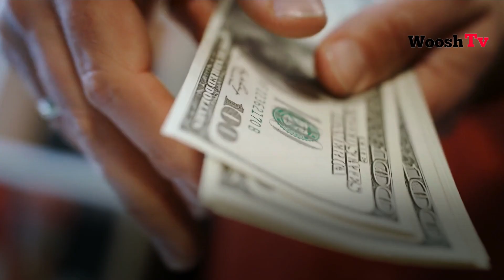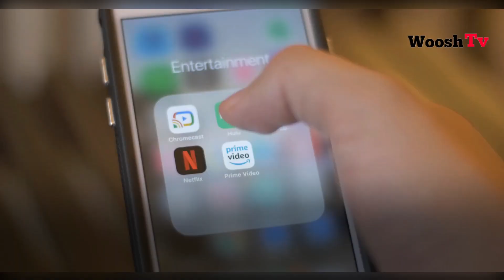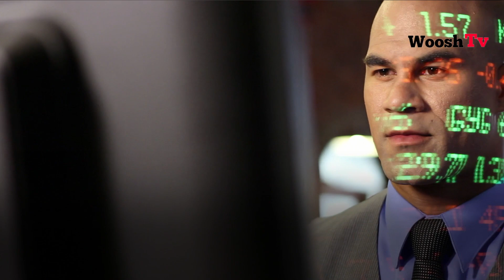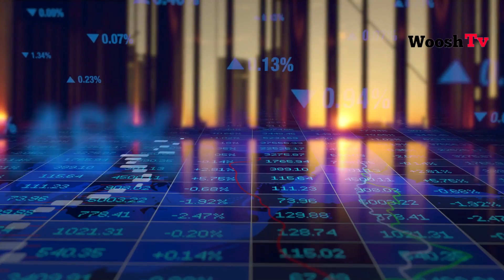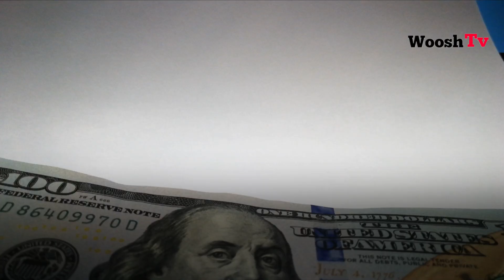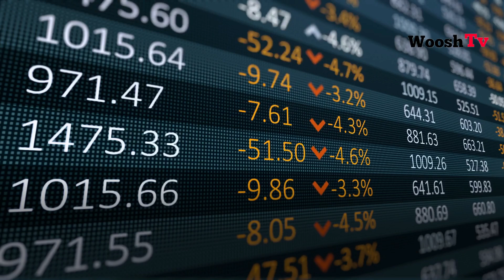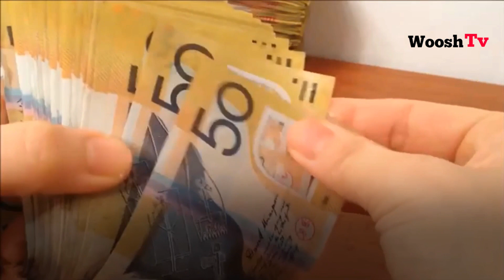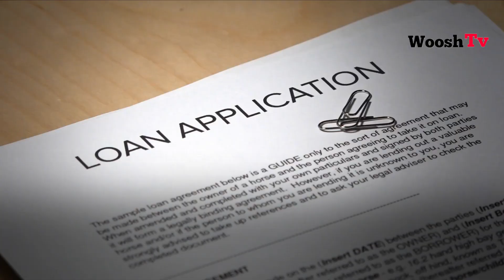THINGS TO AVOID TO BECOME RICH - If You Do This You Will Be Rich, This Will Change Your Life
GET $500 to $5000 NEW CREDIT CARD TODAY FROM CAPITALONE.

CG NZE & Woosh TV Production.

Share our videos and support  CG Nze & Woosh TV Goal to donate to Animal Shelters and Mental Health Organizations around the world.
wooshTV, woosh TV

These 10 Books will make RICH!
1. The Richest Man in Babylon by George S. Clason
2. Rich Dad Poor Dad by Robert Kiyosaki
3. Think and Grow Rich by Napoleon Hill
4. The Intelligent Investor by Benjamin Graham
5. Your Money or Your Life by Vicki Robin and Joe Dominguez
6. The Millionaire Next Door by Thomas J. Stanley
7. The Automatic Millionaire by David Bach
8. The Little Book of Common Sense Investing by John C. Bogle
9. I Will Teach You to Be Rich by Ramit Sethi
10.The Millionaire Fastlane by M. J. DeMarco